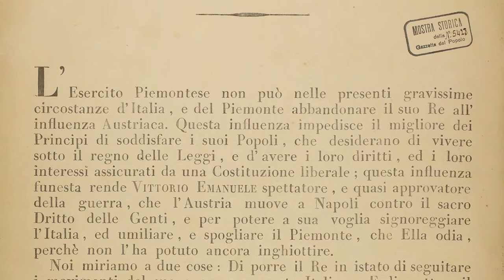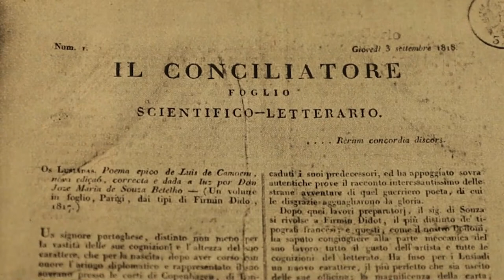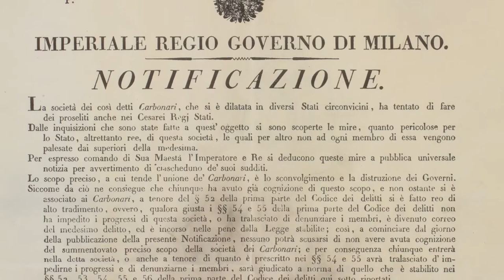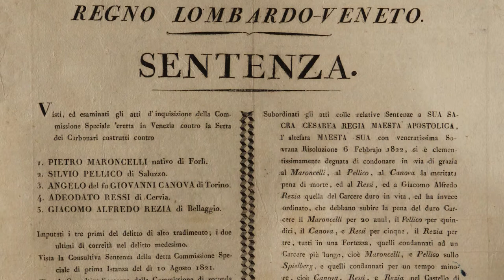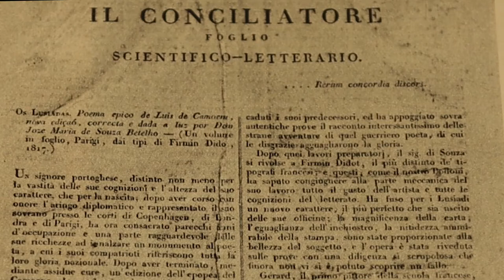1821-2021 La Restaurazione, i moti, Le mie prigioni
Nella ricorrenza dei 200 anni dei moti del 1821 ricordiamo alcuni eventi e personaggi del ciclo di insurrezioni che per primo tentò di scardinare l’ordine e l’equilibrio stabiliti dal Congresso di Vienna; fra questi Silvio Pellico e la presentazione di un grande classico, divenuto simbolo della propaganda antiaustriaca!